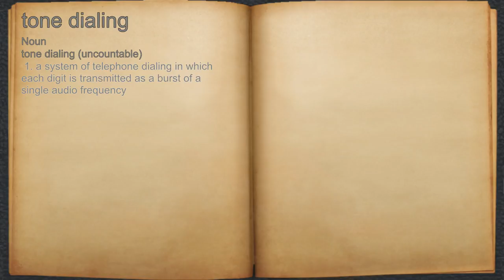What does tone dialing mean?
A spoken definition of tone dialing.

Intro Sound:
Typewriter - Tamskp